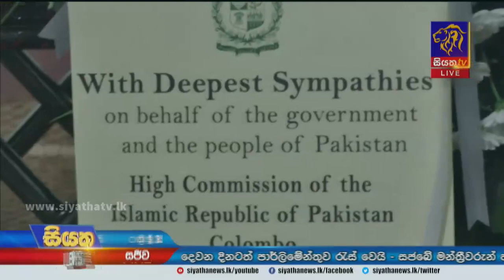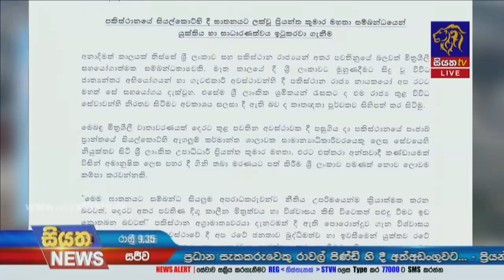සියල්කෝට් ව්‍යාපාරික ප්‍රජාවගෙන් ප්‍රියන්ත කුමාර මහතා වෙනුවෙන් ‍ඩොලර් ලක්ෂයක මුදලක් | Siyatha News